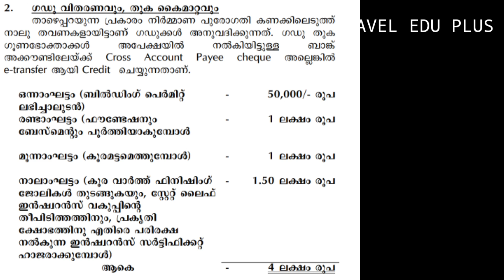ഗൃഹശ്രീ ഭവന പദ്ധതി 4 ലക്ഷം